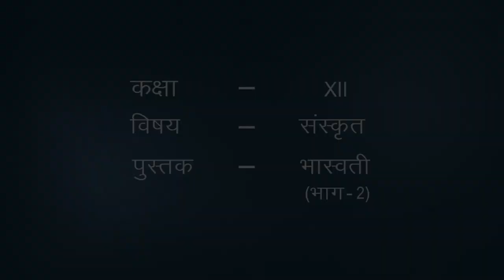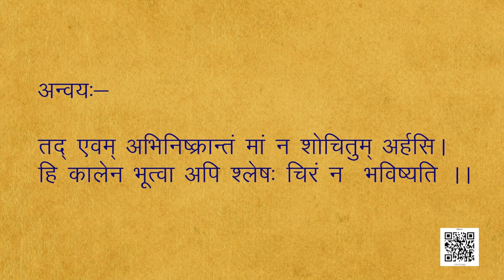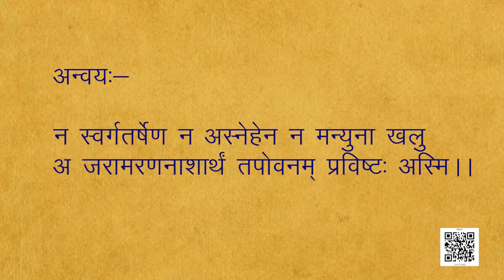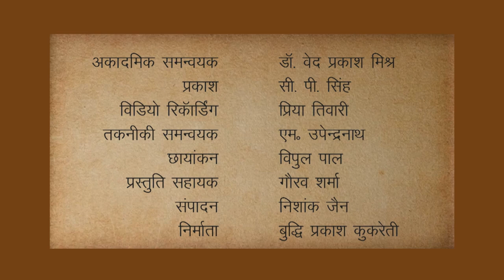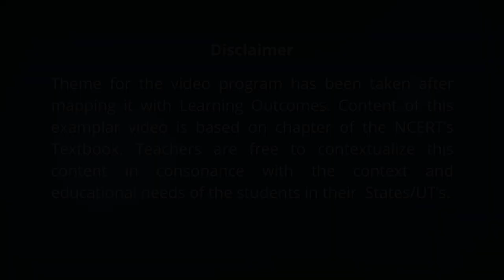कक्षा - 12 संस्कृत - भास्वती : पाठ 2. न त्वं शोचितुमर्हसि - भाग 2